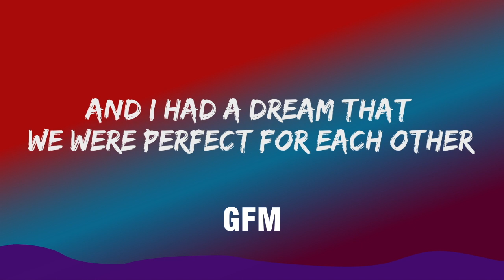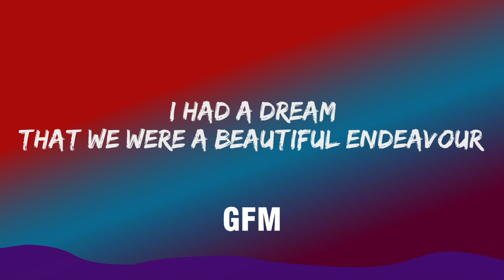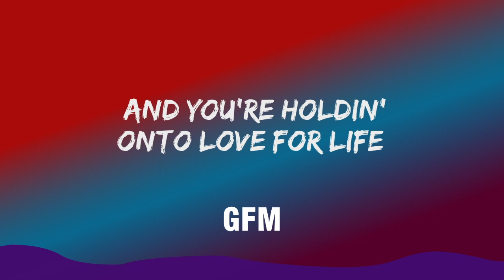Ellie Goulding - Let It Die {Lyrics}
🌠For More And New Updates💥
Thanks.▶️